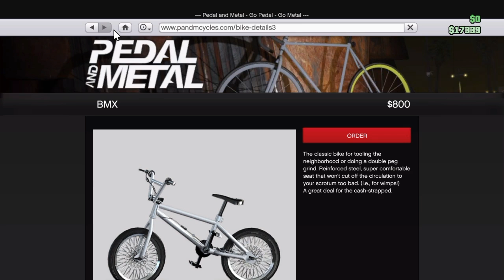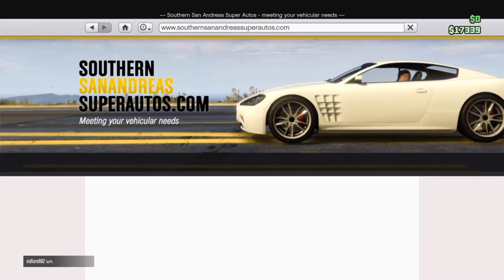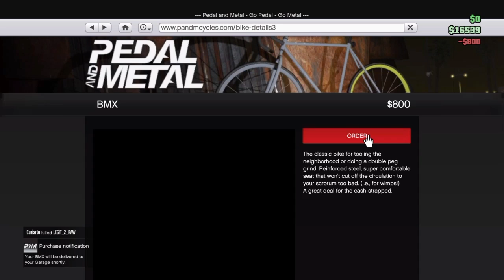Hur man färar sin bmx {Gta5}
Instagram Abbezico